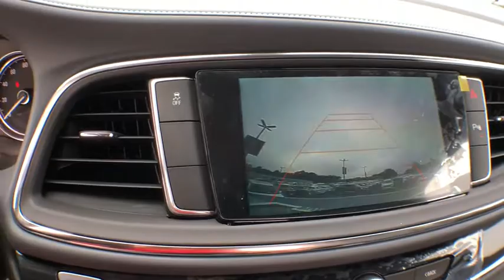2018 Buick Enclave Gainesville, Ocala, Lake City, Jacksonville, St Augustine, FL J243725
Satin Steel Gray Metallic N 2018 Buick Enclave available in Gainesville, Florida at Gainesville Buick GMC. Servicing the Ocala, Lake City, Jacksonville, St Augustine, FL area.

Gainesville Buick GMC
3647, 2101 N Main St